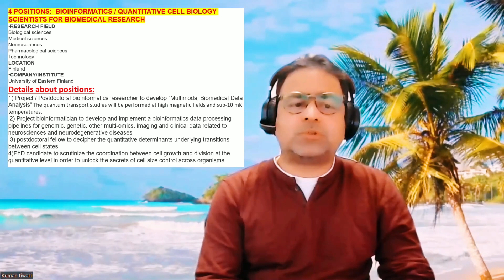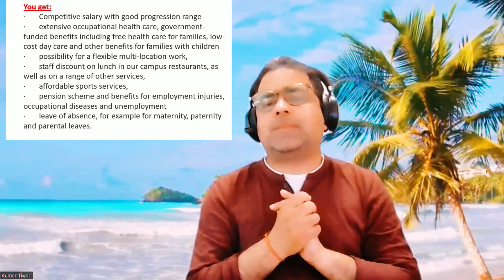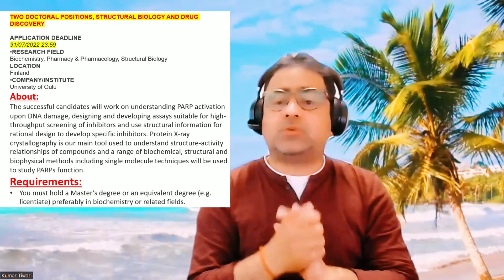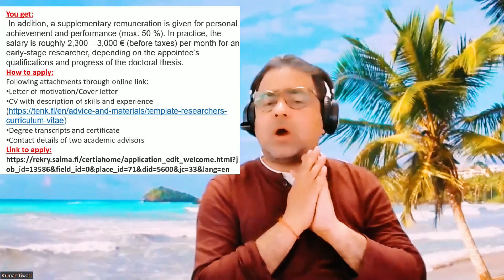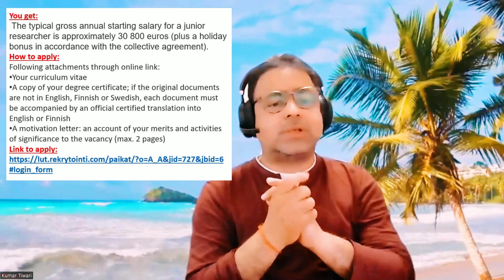PhD scholarship in Finland 2022 || Postdoc scholarship in Finland 2022 || Biology || Chemistry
Hello friends, here is the list of Urgent fully funded Ph.D. and postdoc vacancies in Finland in the field of biology, biotechnology, biochemistry, life sciences, Chemical Engineering, and chemistry.
This is my suggestion to go through these videos before applying:
The list of Phds and postdocs is as follows. These are Ph.D. in Finland, Ph.D. in Slovakia, and Ph.D. in Slovakia.
1. Project researcher /Postdoc Bioinformatics:
(University of Eastern Finland)
Link to apply:Link to apply:
(Last Date :12 August 2022)
2. Project researcher Bioinformatics:
3.  postdoctoral fellow Quantitative Single Cell Biology:
4. Early-Stage Researcher, Quantitative Single Cell Biology (Ph.D. candidate)
5. TWO Doctoral positions, Structural Biology and Drug Discovery
COMPANY/INSTITUTE
University of Oulu
Link for information:
6. Junior researcher (doctoral student) in biorefinery process development
COMPANY/INSTITUTE
LUT University
Link for information: